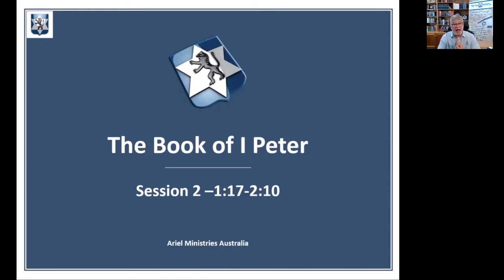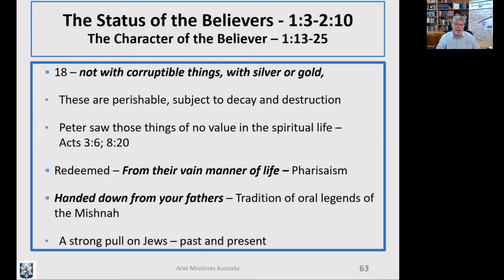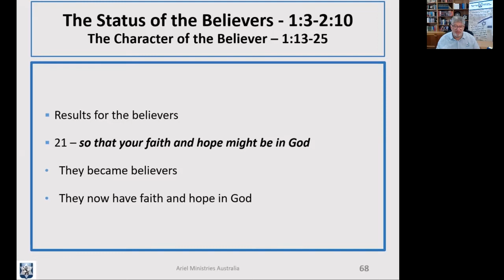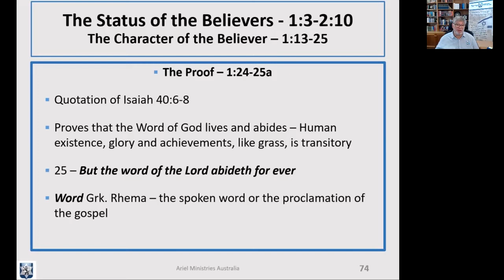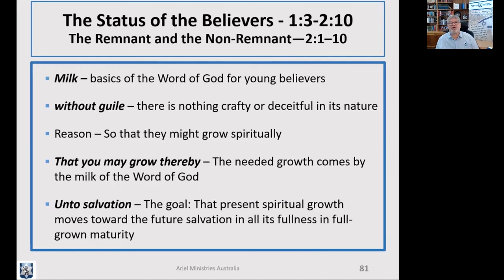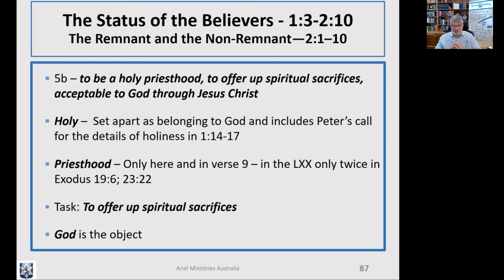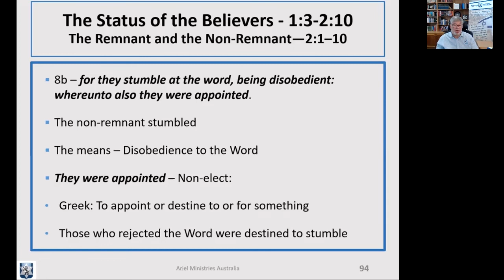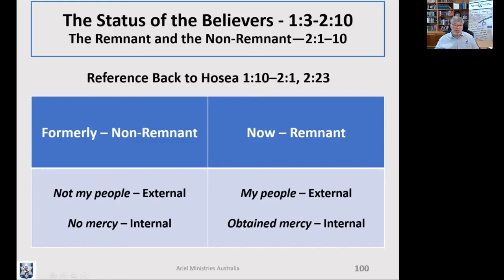Book of 1 Peter 1:17-2:10